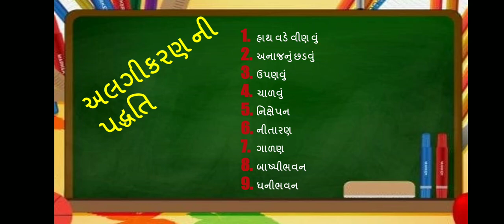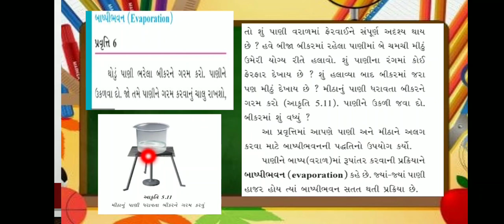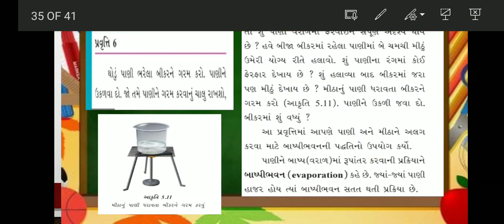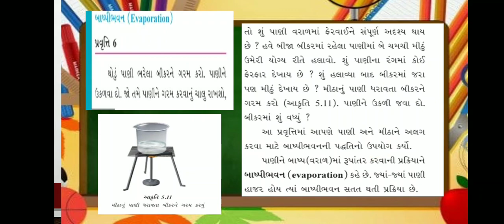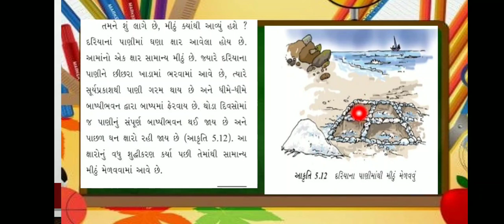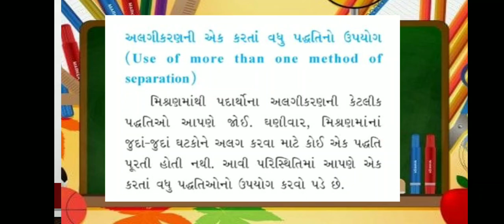std 6 Science sem 1 પ્રકરણ 5. પદાર્થોનું અલગીકરણ (ભાગ 3)